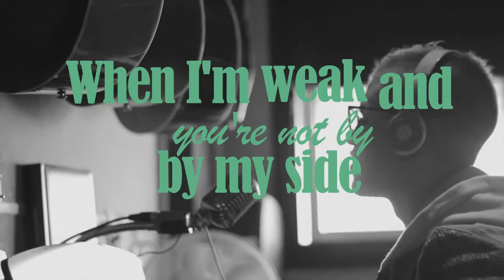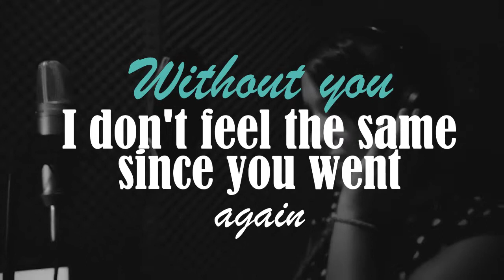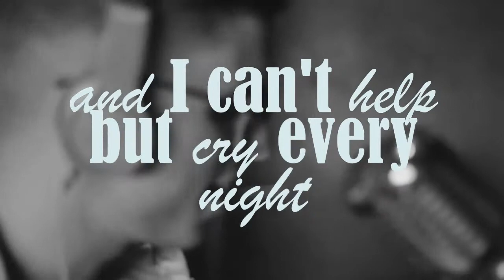► XRIZ pres. Itahisa - Miss You (Lyric)